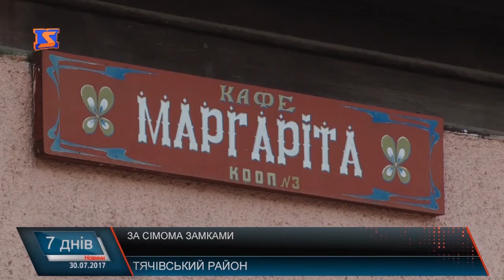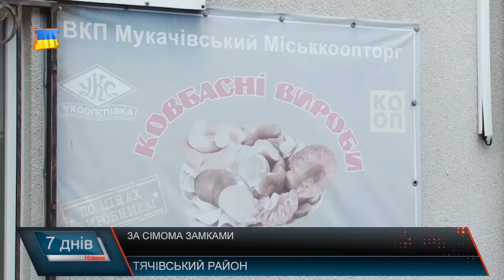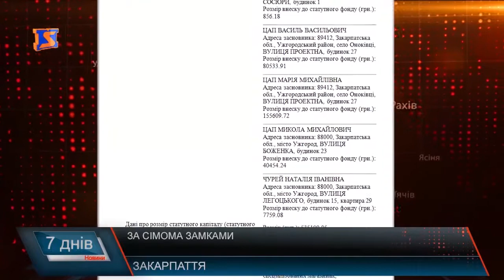За сімома замками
Свого часу споживча кооперація створювалась як своєрідна каса взаємодопомоги. Згідно закону : споживча кооперація це - добровільне об'єднання громадян для спільного ведення господарської діяльності з метою поліпшення свого економічного та соціального стану. Та чи готові посадовці розповісти громадянам про те, як керують і що мають від цього пересічні пайовики? Чому журналістів виштовхують, а колишні працівники бояться говорити? Можливо тому, що майно доводять до жахливого стану, аби потім, частинами, продати його за безцінь